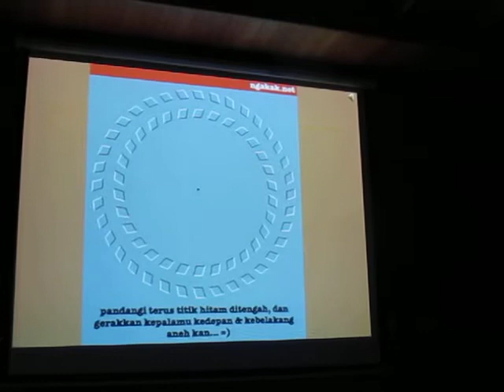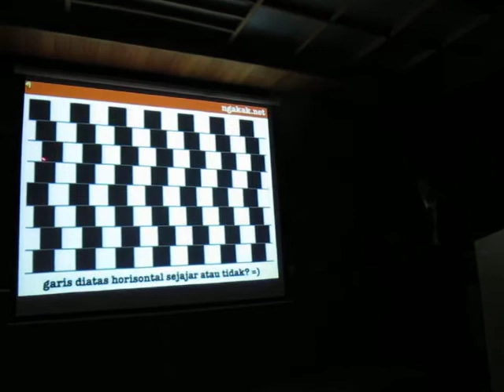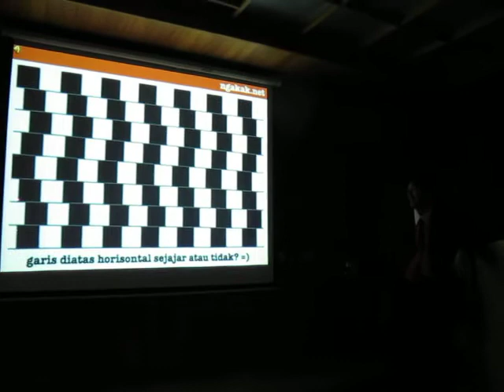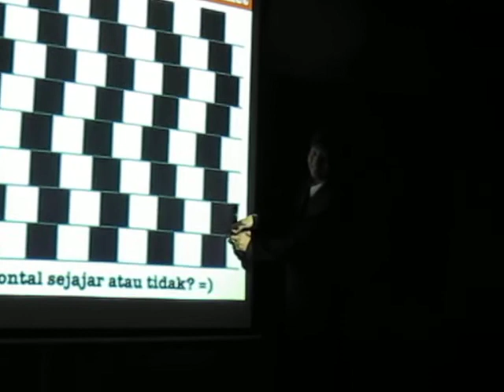[Raw Vid] [17 Juli 2011] Pelatihan Manajemen Organisasi (MTYCIT-FORMMIT Selatan) Sesi Kedua_1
credits : Bunga P.M.